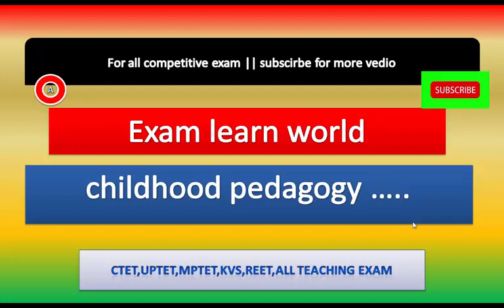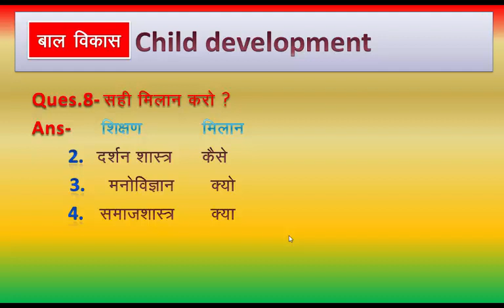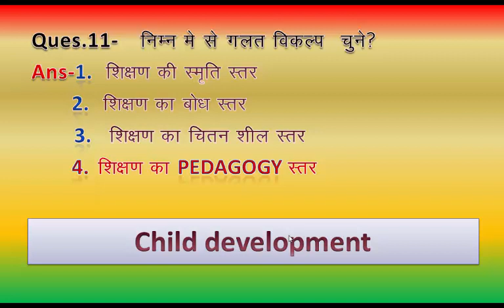बाल विकास | cdp | child development | child development psychology | child development theories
ctet ke liye
this  vedio is baesd on childhood pedagogy study .  this topic is most important for all the exam no matter which type of exam you are preparing  .